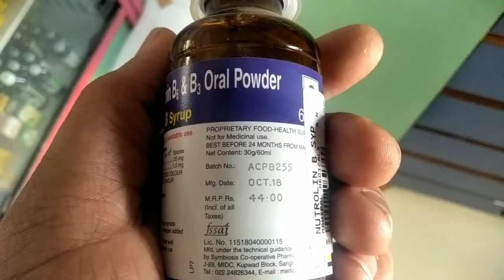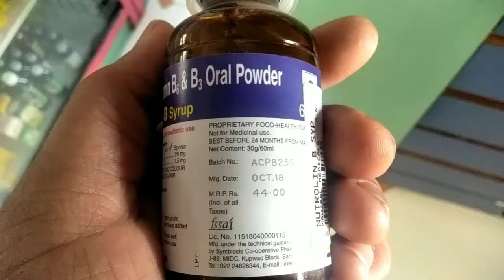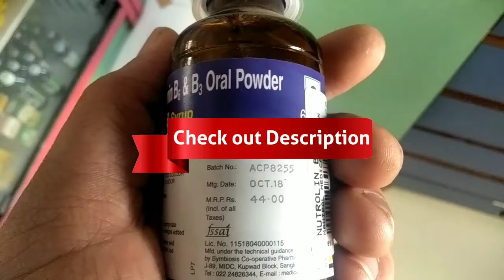Nutrolin b plus syrup full review,uses, specifications, Side effects,dose in Hindi